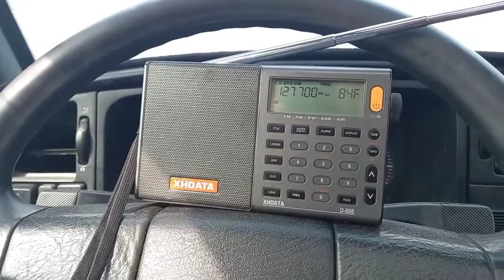АТИС Усть-Каменогорск. Тhe airfield is closed/Аэродром закрыт. 07.05.21г.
Усть-Каменогорск, Аэродром закрыт. 07.05.21г.